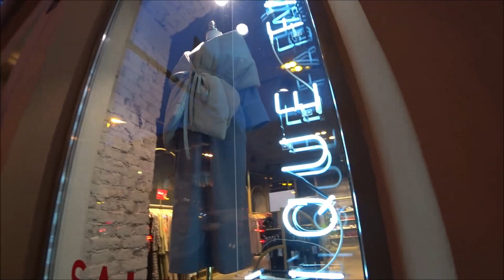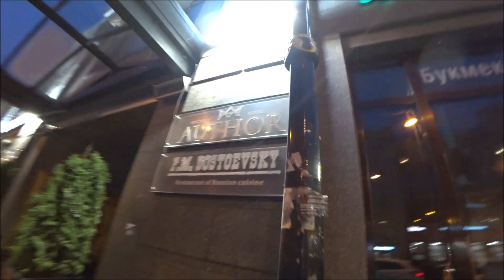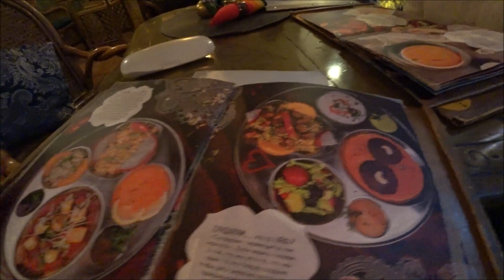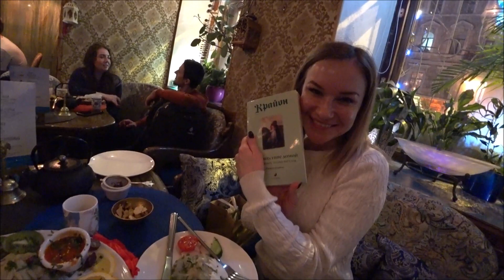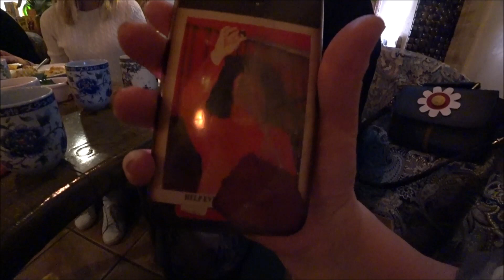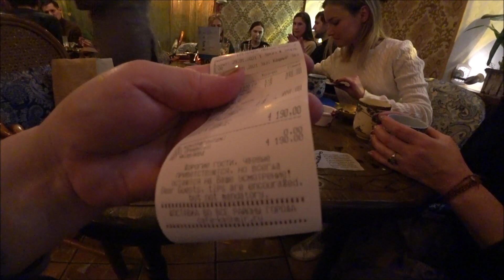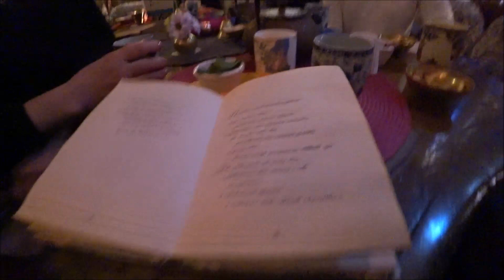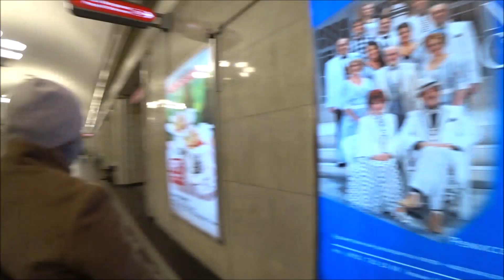22. Душевный вечер в индийском кафе "Кашмир". Живая музыка. Что нам нагадали?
Гитарный дуэт “Jazz`n`Samba”